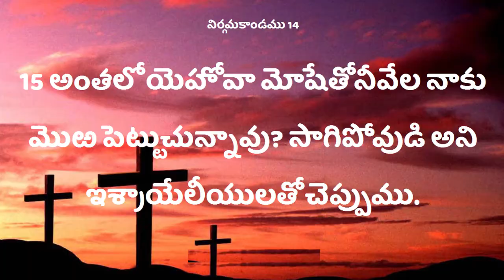100 Deevena Sandesalu # Pastor A. Yesu Babu Garu